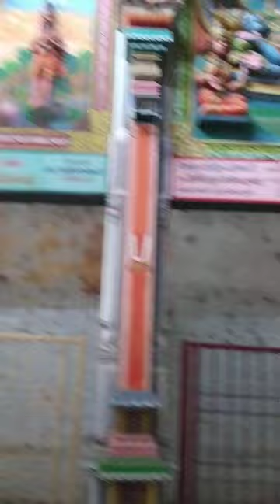உப்பிலியப்பன் கோயில்(கும்பகோணத்தில் இருந்து தென்கிழக்கில் காரைக்கால் செல்லும் நெடுஞ்சாலையில் 8 கி.மி